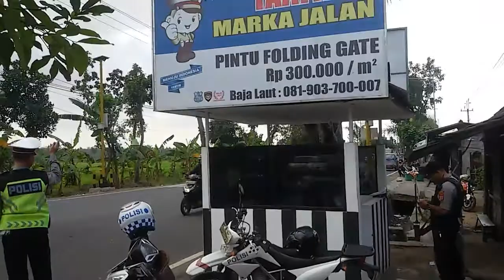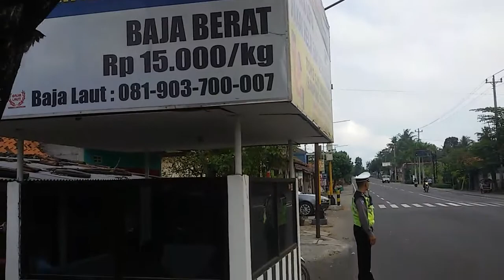Pos Polisi di Kulon Progo Ditembaki OTK